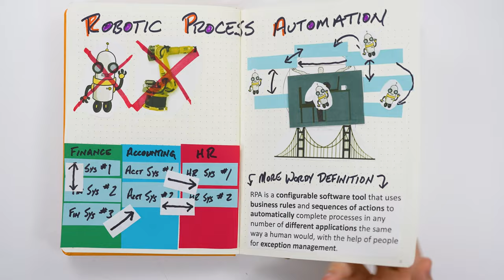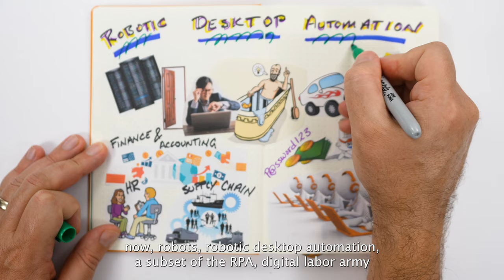What is Robotic Desktop Automation?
This provides a description of a subset of the popular Robotic Process Automation (RPA) software movement.